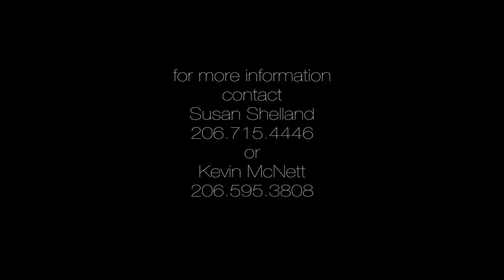6110 NE 152nd St Kenmore Branded